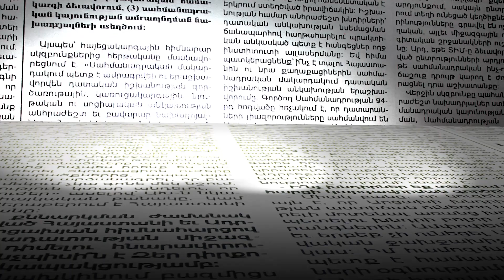Ես չեմ խառնվում իմ կնոջ՝ Նատալյա Ռոտենբերգի եւ նախկին ամուսնու գործերին. Տիգրան Արզաքանցյան